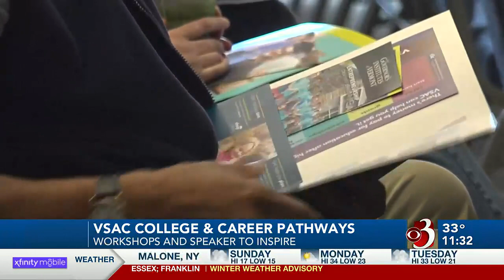Vermont Student Assistance Corporation hosts job fair